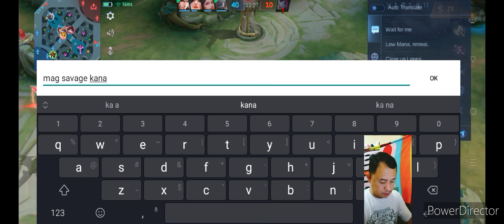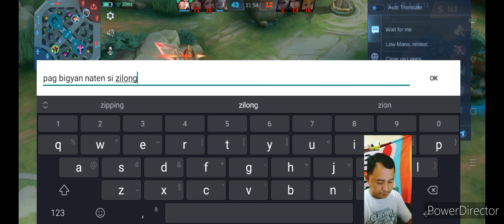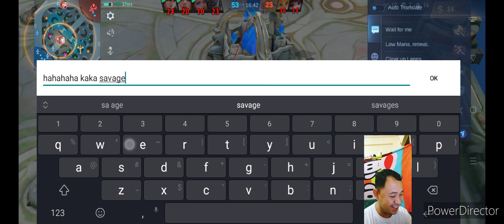Zilong matindi! Gusto maka Savage OMG|MLBB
Games na pwedeng pampalipas Oras habang inaantay mo sya🥰😍😆

Thanks so much more appreciated.🥰👏💯😇